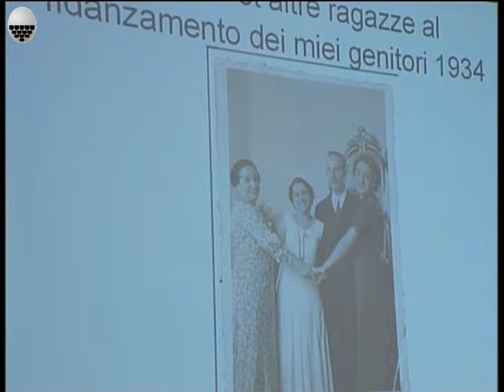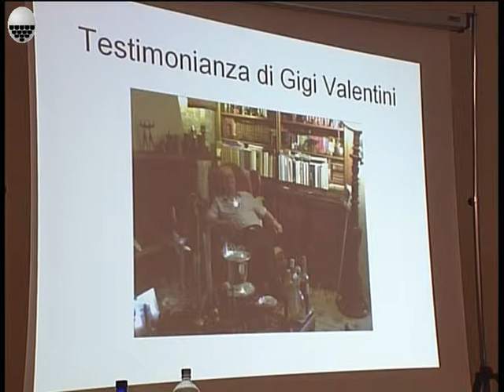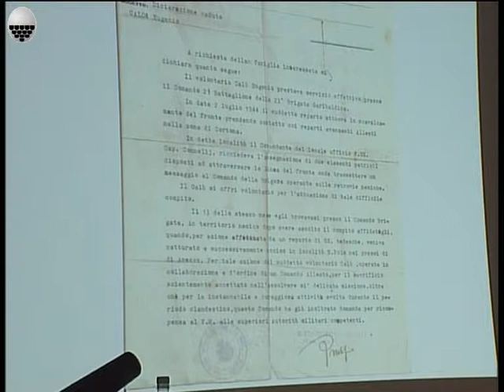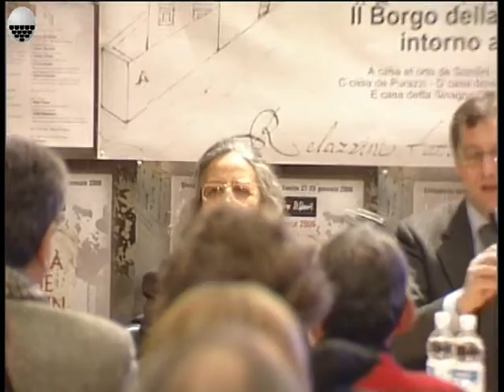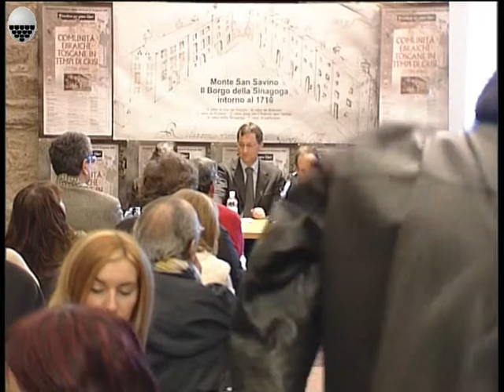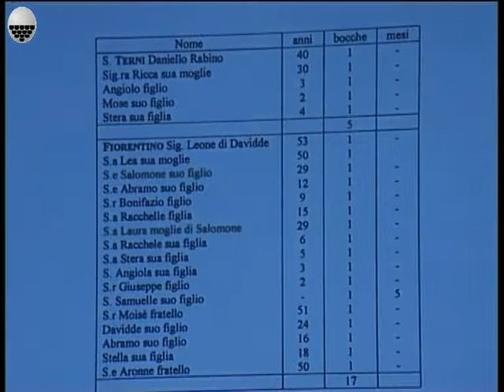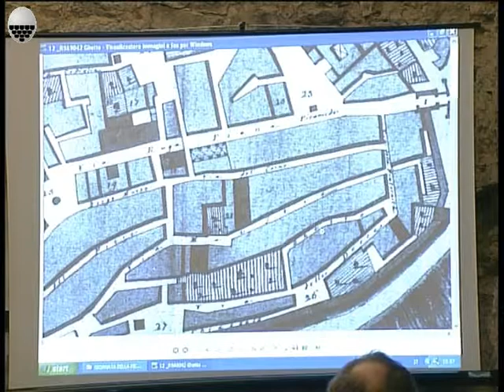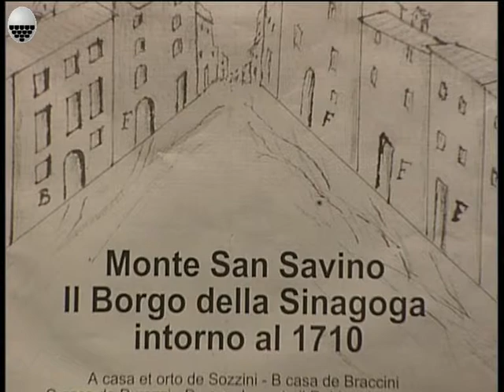Comunità ebraiche toscane in tempi di crisi (1799-1944) Parte 2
Riprese del 27/01/2006. Giorno della memoria. Seminario di studi "Comunità ebraiche toscane in tempi di crisi (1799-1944)". Presiede Massimiliano Dindalini, sindaco di Civitella in Val di Chiana. Intervento a riguardo del precedente intervento di Vittorio Luzzatti che presenta la mostra su "Il Centro di Addestramento Agricolo di Ricavo-Castellina in Chianti" e sulla vita delle comunità ebraiche a Castellina (32'-34'). Intervento di Tullio Sonnino su "Eugenio Calò: l'ebreo e il partigiano". Le persecuzioni degli ebrei iniziano dopo l'8 settembre del 1944, prima si trattava di discriminazioni. Presentazione di alcune foto di questa famiglia. Dopo l'8 settembre Eugenio va con i partigiani (34'-76'). Altre testimonianze sulla famiglia Calò (76'-79').